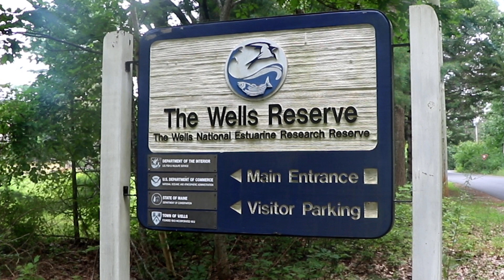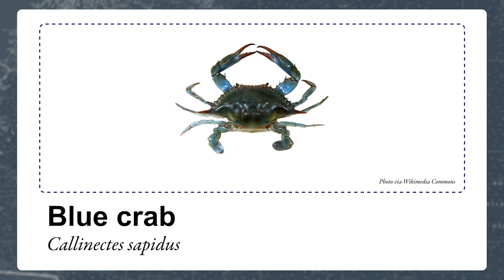Understanding Blue Crab Expansion into the Gulf of Maine with Brandon Henry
As Maine's waters warm, blue crabs are making their way into the Gulf of Maine and are posed to change how Maine ecosystems functions. Brandon Henry, a UMaine graduate student studying zoology, is exploring this expansion as part of the Maine-eDNA project.